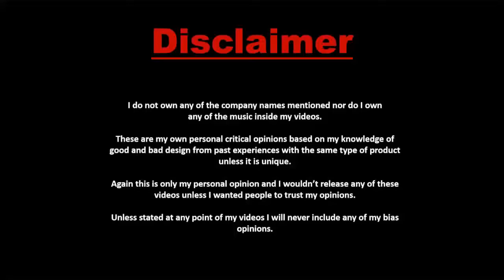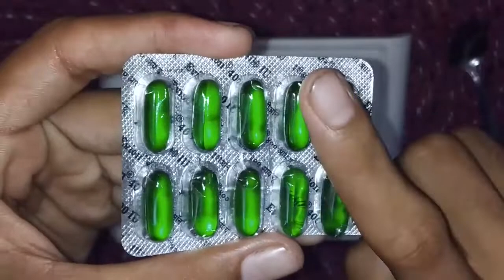मैंने रात में सिर्फ ये लगाया और सुबह मेरे बाल 2 इंच लम्बे हो गए हे / Baal Badhane Ka Tarika